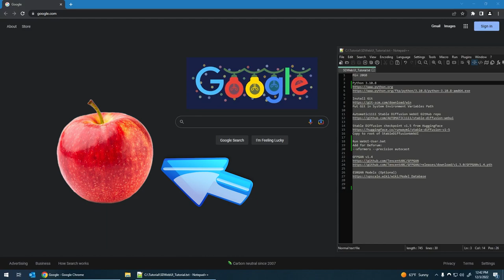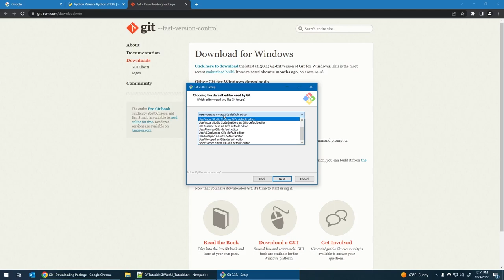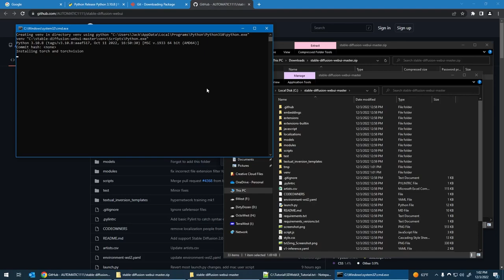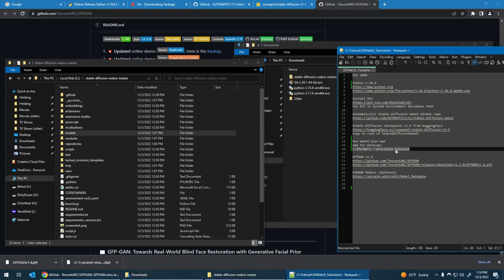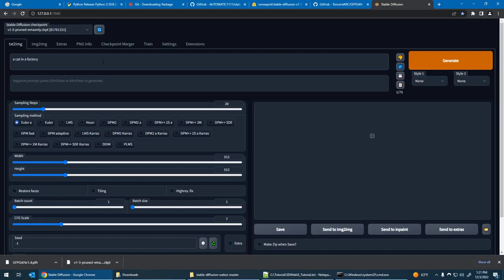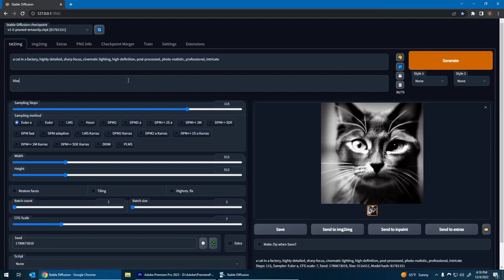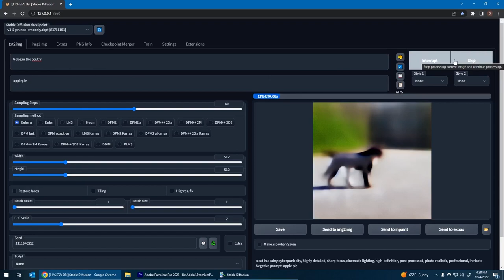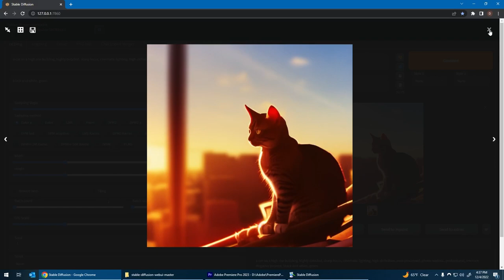How to Install Stable Diffusion WebUI by Automatic1111 on a Windows PC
Step by step instructions on how to install Stable Diffusion WebUI by Automatic1111 locally on a PC running at least Windows 10.

With this installation you can generate images with the help of machine learning artificial intelligence for free at home with no paid subscription services.

This requires a modern nVidia graphics card (video card) with at least 4GB of VRAM (video memory - different than your PC memory)
It can potentially work with other types of video cards or just with a CPU - although it takes much, much longer to generate a single image - but this video does not cover those topics.

You will need 20GB of free disk space.

Command-line arguments that we'll paste in the WebUI-User.bat file:
--xformers --precision autocast

Some prompt modifiers that I like to use to improve the quality of the generated images:
, highly detailed, sharp focus, cinematic lighting, high-definition, post-processed, professional, intricate

Please experiment and try different descriptive words in your prompts.  These are not the magic words you should use.  They're just a recommendation.  Sometimes using photography terms works really well, such as "macro" for a very close-up picture of an object, or "wide angle" for a farther distance wide view, or "portrait" for a chest and head shot of a person, or "80mm" for a zoomed in shot, or "24mm" for a more distant shot.

Try anything you can think of!  Your imagination is your only limit.  And a great way to test out different words in your prompt or different settings values is to set the seed to a specific number and just change one thing at a time between generated images, to see what difference each change makes.  Don't forget to change the seed back to -1 when you want to generate new, random images.

As you can see from my other videos, I'm very responsive to all comments.

I plan on making several over the next few weeks covering AI generated animations using a local install of Deforum, training your own face using a local install of Dreambooth, and many other exciting topics.

00:00 - Introduction to Stable Diffusion
02:11 - Install Python 3.10.8
03:41 - Install Git 2.38.1
06:26 - Add Git to the Windows System Environment Variables Path
07:56 - Install Stable Diffusion WebUI by Automatic1111
09:08 - Run WebUI-User.bat
11:35 - Download the 1.5 Model Checkpoint from HuggingFace
13:25 - Download the GFPGAN 1.4 Model
14:22 - Move the Models into the Models directory (folder)
15:47 - Add Command-Line Arguments to WebUI-User Batch File
16:41 - Run WebUI-User for Real!
17:33 - Launch the WebUI from a Web Browser
18:29 - Change One Important Setting
19:34 - Generate Your First AI Image!
20:13 - Seeds Explained
20:51 - Refining Your First Image
22:18 - The Importance of the Default 512 x 512 Size
24:07 - The Importance of the Text Prompt
24:58 - Negative Prompts Explained
26:12 - Exploring Prompt Changes
28:23 - Saving and Using a Saved Text Prompts as  Styles
31:50 - Finding the Generated Images on Your PC
32:15 - Using the PNG Info Tab
33:29 - Wrap-Up

Facehugger plush:

The above link is an Amazon Associates link.   Any purchases made through it result in a very small amount of commission for me at no extra cost to you.